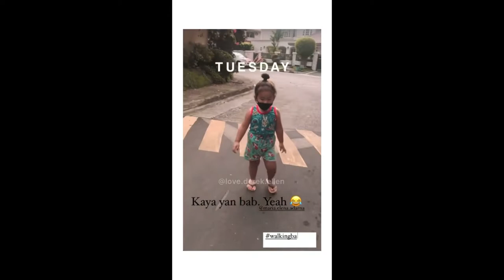ELIAS WALKING EXERCISE TO GO TO HIS PLAYMATES | ELIAS MODESTO